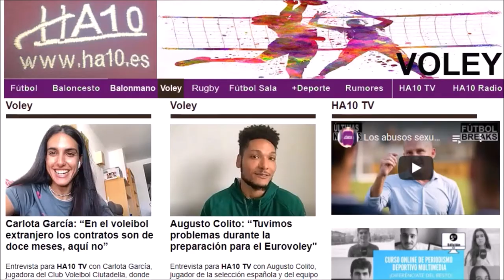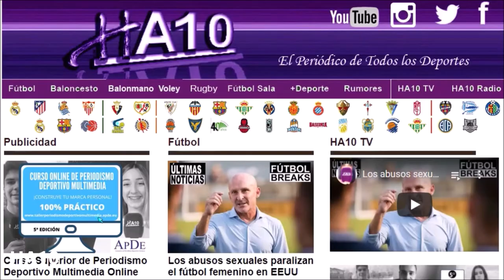El Club de Voleibol Guaguas conquista la Supercopa de España por Dani Garbe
Reportaje para sobre la victoria del Guaguas ante el Mallorca Voley Palma en la Supercopa nacional, con declaraciones del MVP Yosvany Hernández. El CV Gran Canaria queda eliminado de la Champions League femenina por el Mladost Zagreb, el jugador de la Selección Española, Augusto Colito, habla en una entrevista para HA10 y se anuncian los detalles del próximo Mundial de Rusia 2022. Por Dani Garbe.

La utilización de dicho video o documento escrito obliga a mostrar el logo (abajo izquierda) de HA10 y la mención del medio HA10 TV. Si lo que desea es adquirir el video o documento escrito en su totalidad, sin publicidad y ni mencionar nuestro medio, comuníquense con nosotros en . Importante: utilice únicamente este código de inserción del vídeo oficial. No se permite la descarga de terceros y distribución. La omisión de este escrito acarreará temas legales de Copyright.